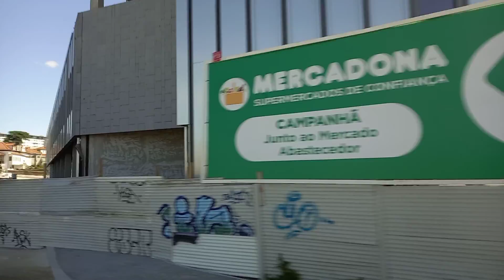Lisbon to Porto and Vila Real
Bus journey from Lisbon to Porto and from there to Vila Real